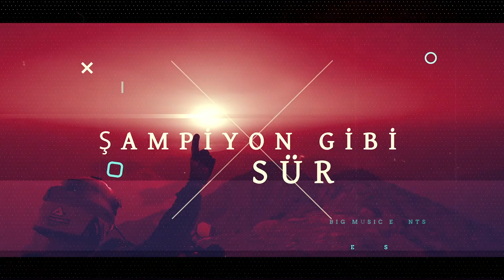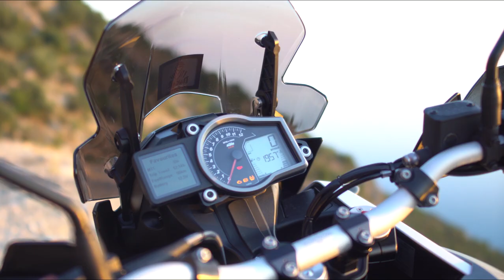Serkan Özdemir ile "Şampiyon gibi sür! " Bölüm-1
Adventure Bike Tips with Serkan Özdemir

00:21 Relax Mod
00:42 Motosikletinize güvenin
01:08 Sürüş Poziyonu
02:02 Debriyaj kontrolü
02:31 Spesiyal enduro motosikletlerle pratik